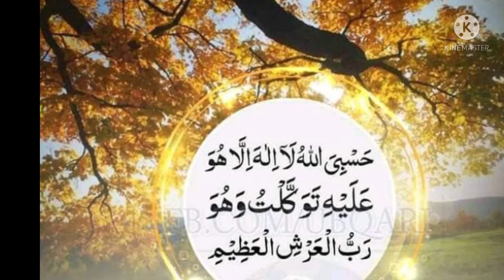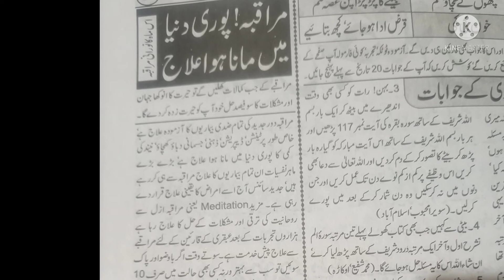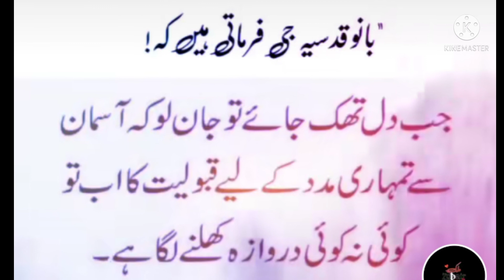March 2022 Ubqari Muraqba Meditation,Rohani Mahfil Shaikh Ul Wazaif